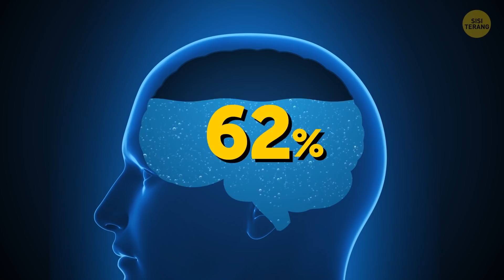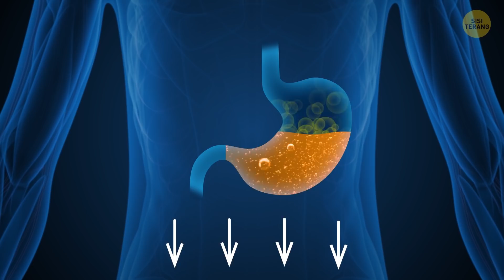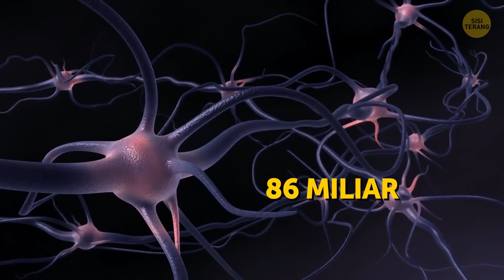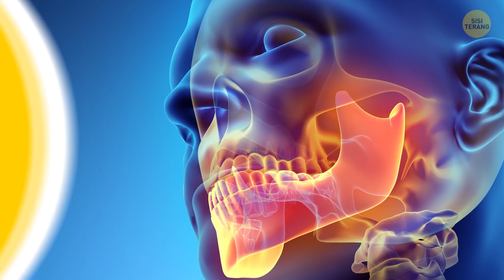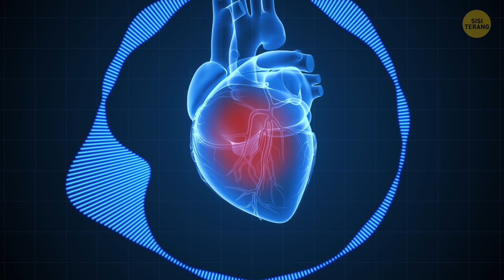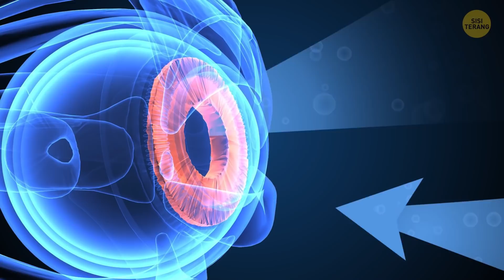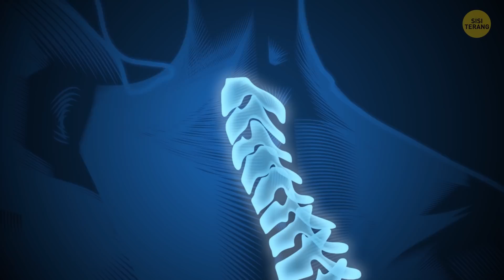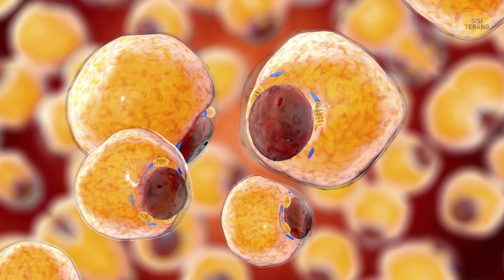47 Fakta Rahasia Membanggakan Seputar Tubuhmu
Kita cenderung berpikir bahwa kita mengenal betul tubuh kita. Kita tahu cara kerjanya dan perubahan serta proses apa yang terjadi di tubuh kita setiap detik, setiap harinya. Tapi nyatanya, tubuh manusia adalah suatu mekanisme kompleks dan misterius yang terkadang membingungkan para spesialis paling ahli sekalipun — seperti dokter dan ilmuwan.

Kami yakin kamu pernah setidaknya satu kali bertanya-tanya kenapa kita merinding atau bagaimana cara bayi yang baru lahir melihat dunia. Semua ini dan banyak pertanyaan lainnya sudah dijawab secara ilmiah. Jadi, inilah fakta-fakta paling menarik tentang tubuh manusia. Apa kamu tahu salah satunya?

 URUTAN WAKTU:

Rambut 965 km 0:40
Kelopak mata ketiga 0:51
Merinding 1:04
Kecepatan darah 1:36
86 miliar sel saraf 2:16
Apa kakimu bau? 2:55
Dunia terbalik 3:40
Siklus hidung 3:58
Pipi memerah 4:18
Gigitan manusia 4:46
Rambut cokelat dan jenggot merah 5:26
Chromesthesia 6:09
Usus buntu ada gunanya 6:58
7 oktiliun 8:15
Alasan kamu tidak bisa menghilangkan sel lemak 8:55